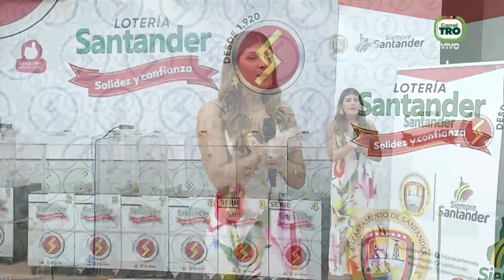Lotería de Santander PREMIO MAYOR Resultado Viernes 04 de febrero 2022 ✅🥇🔥💰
Hola buenas noches, te presentamos los resultados de las loterías y chances en Colombia, vamos con el Resultado para la Lotería de SANTANDER del Viernes 04 de febrero de 2022.

Resultado de la Lotería de Santander Viernes 04 de febrero de 2022
Lotería de Santander 04 de febrero
Lotería de Santander 04 de febrero Premio MAYOR
loteria Santander
loteria de Santander ultimo sorteo
Santander loteria